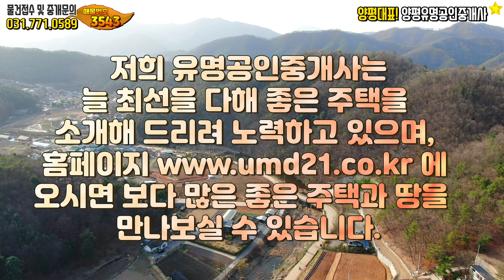[매매완료]서종면 급매 전원주택지 1억1천5백, 양평전원주택 토지 매매,상수도 되는 서종면 토지,서울잠실 50분![유명 부동산]경기 양평 주택 토지 땅 급매물,유명공인중개사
위치  ▶ 경기 양평군 서종면  ▶ 대지 475㎡ (144평)  ▶ 평당 80만원  ▶ 지목 : 임야

[토지내용설명]
대지위치 : 경기 양평군 서종면
대지면적 : 대지 475㎡ (144평)
추천용지 : 전원주택토지
용도지역 : 보전관리지역 (건폐율 20%, 용적율 80%)
기타 : 상수도, 토목공사완료예정
주변환경 : 신축주택 조성단지 및 주거환경좋은 위치
매매가 : 1억1천5백만원 (평당 80만원)

홈페이지 물건번호 : 3543
중개사무소 : 유명공인중개사사무소

감사합니다.